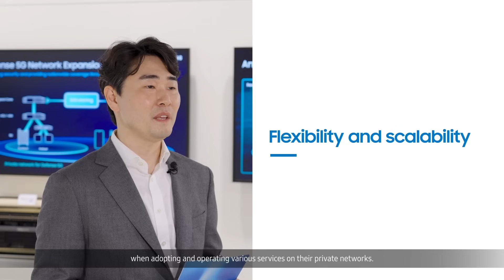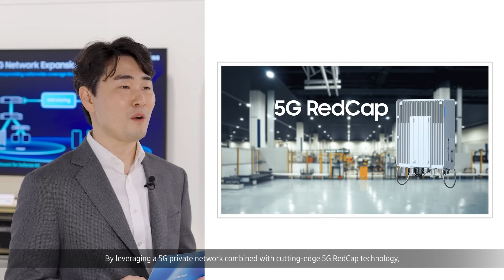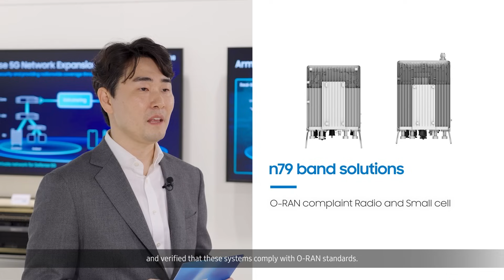Samsung's Private Network Solutions Enabling Digital Transformation l MWC 2025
Samsung is proud to provide its private network solutions to operators, enterprises, and governments to drive digital transformation across industries and around the world.
We have been partnering with industry partners and government, such as the military, to realize various services on our Private network or Defense 5G network.